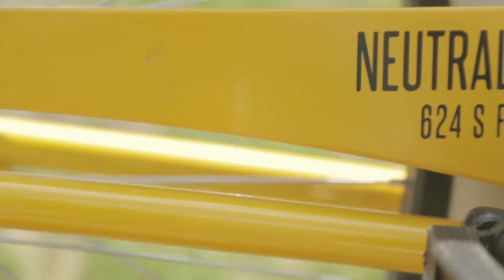Big Yellow Ride - Director's Cut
This is a longer version of a video made for Neutral Cycle Workshop. Music is "Scott Pilgrim Anthem" by Anamanaguchi. Copyright UMG